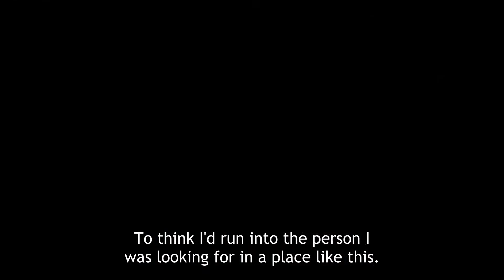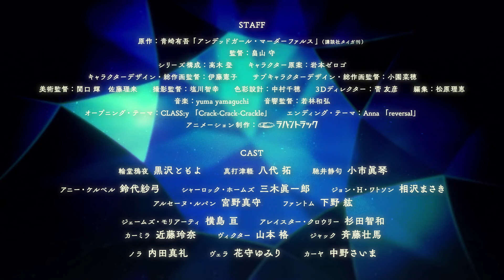Undead Murder Farce - Official Trailer (English Sub)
New Episodes of Undead Murder Farce are simulcast every Wednesday at 10:25 am Pacific Time only on Crunchyroll.
The 19th century — a world inhabited by vampires, golems, werewolves and other paranormal creatures. Immortal beauty and disembodied head Aya Rindo, along with half-human-half-demon "Demon Killer" Tsugaru Shunichi and her loyal maid Shizuku Hasei, travels through Europe as supernatural detective "The Cage User," solving supernatural mysteries while she searches for her lost body.